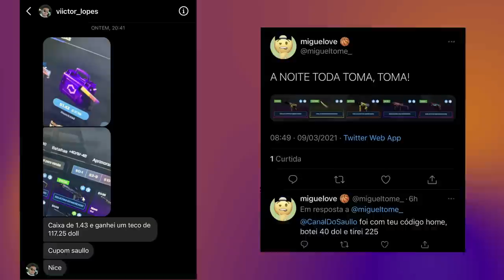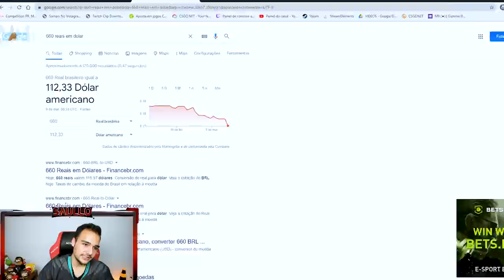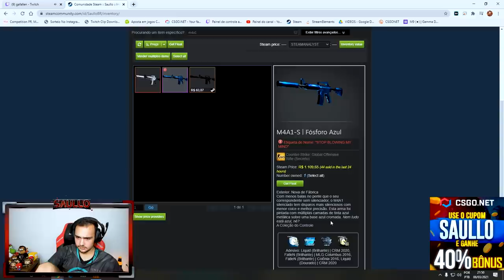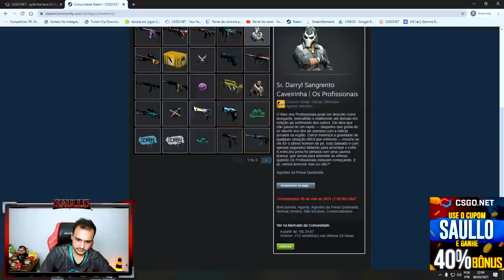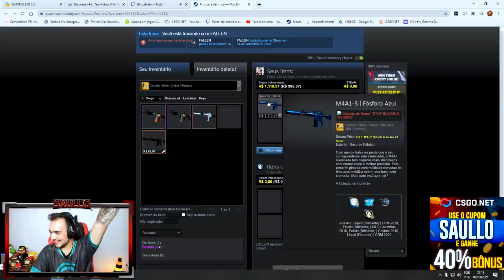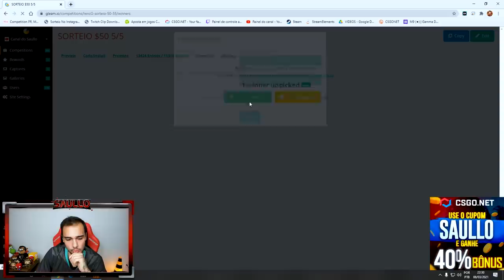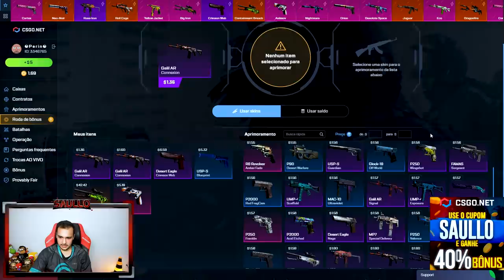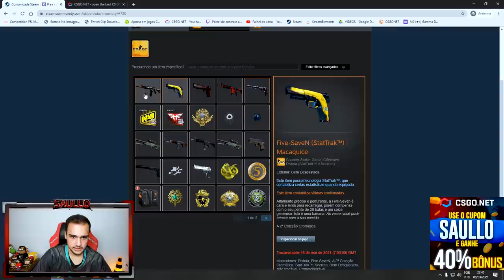FALLEN aceitou meu PRESENTE no CSGO! (Criei uma SKIN para ele)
Dei uma SKIN de CSGO de presente para o FALLEN e essa foi sua reação!
►Compre SKINS de CSGO na PROSkins | Cupom "SAULLO" para ter desconto!